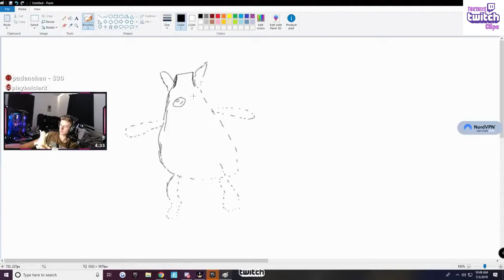Couragejd *STEALS* BROOKE from SYMFUHNY by *FLIRTING* with her WHILE STREAMING!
hey guys this is my first video on this channel hope u guys enjoy!!